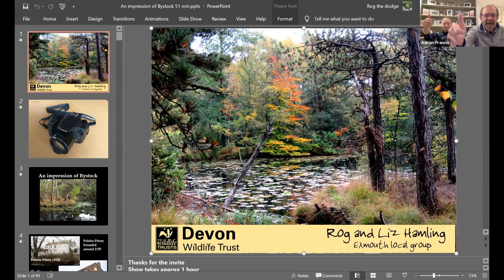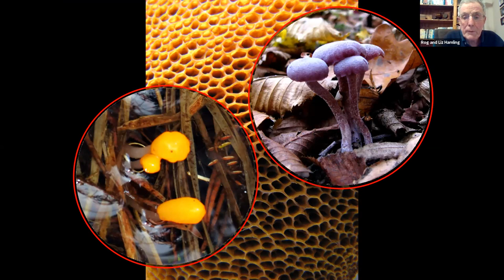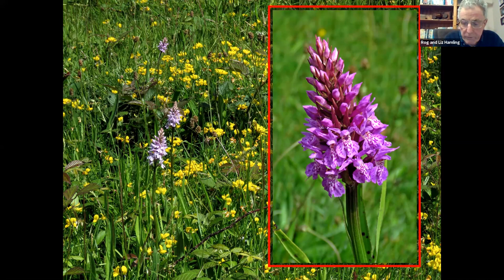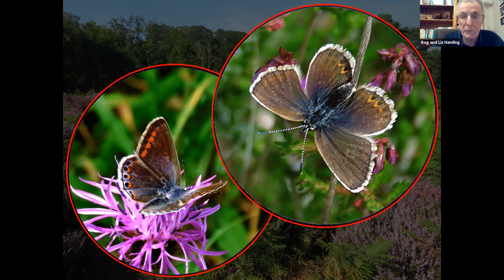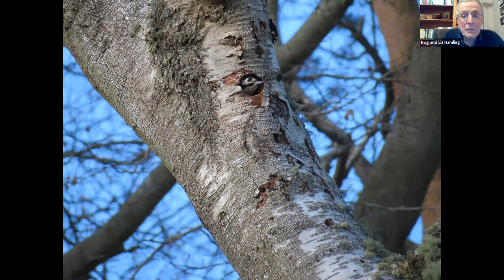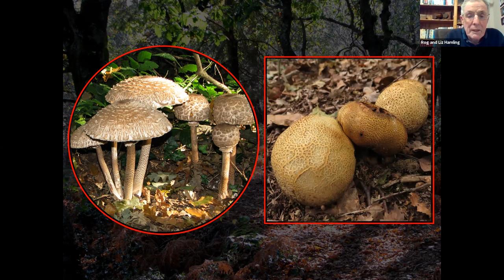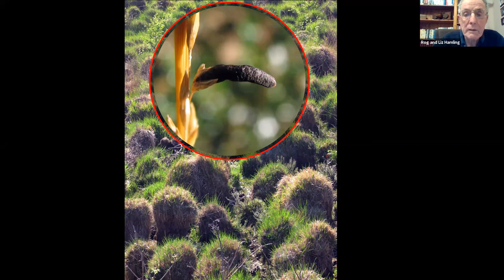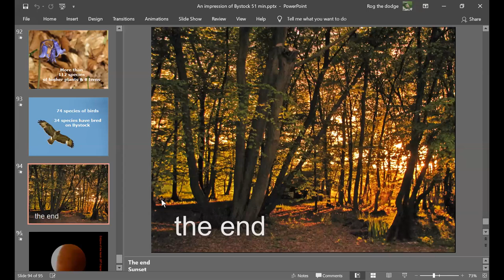An Impression of Bystock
An illustrated talk on DWT’s Bystock Pools nature reserve.

A wander around Bystock nature reserve looking at its habitats and wildlife – birds, butterflies, dragonflies and plants, illustrated with photos.

Roger and Liz are long-standing DWT volunteers with a special interest in and in-depth knowledge of this special site. Rog and Liz are enthusiastic amateur naturalists with a range of interests. They have been members of Devon Wildlife Trust for 31 years and have been volunteering at Bystock Pools since 2004. They started helping with reserve management which they continue to this day (with a break for Covid-19). They also undertook the Breeding Bird Survey for 12 years. Over the years they have recorded anything that they see of interest and have built up a good list of species.